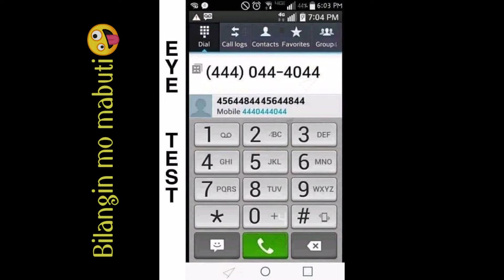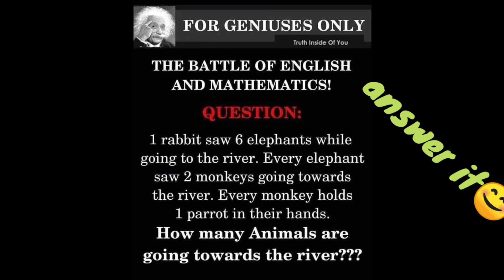Tricky Questions that will stump you ( in A Funny way)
Trending sia ngaun sa social media😊 try mo sagutin